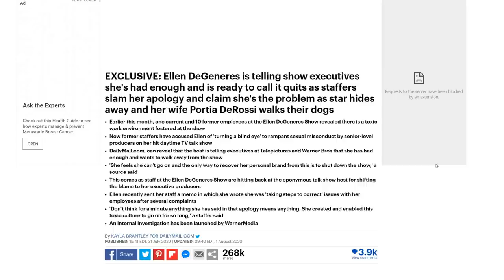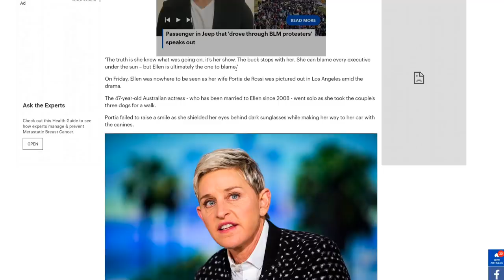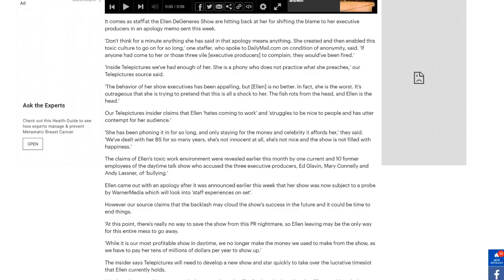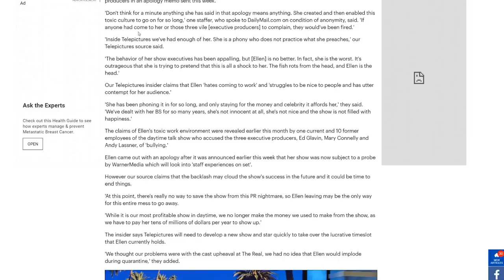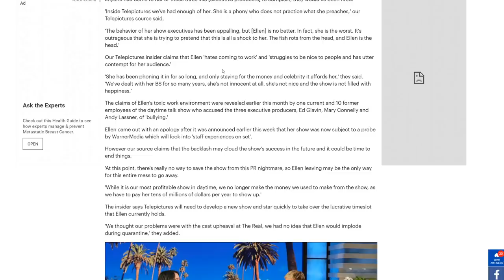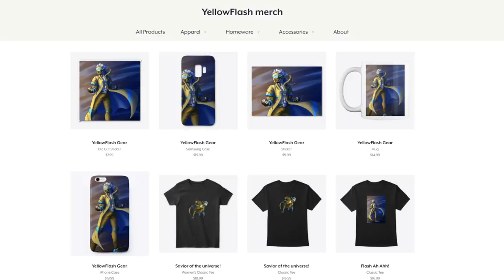Ellen DeGeneres is quitting!? Insider claims she is DONE! Hates audience?!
Looks like The Ellen Show might be coming to an end! An insider is claiming that Ellen sees walking away as the only way to clear her name! However, they claim that might now fix the damage...